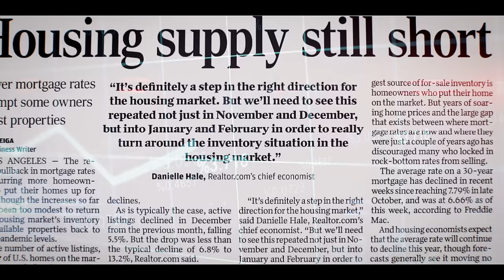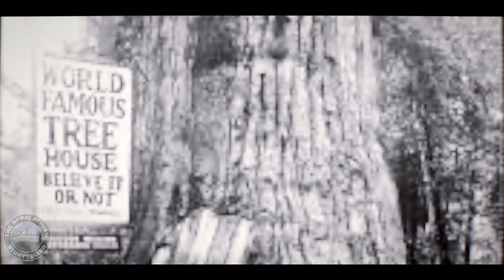The History of Stump Houses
The History of Stump Houses as told by The Appalachian Storyteller
Click the JOIN or THANKS button to support The Appalachian Storyteller

Story written by The Appalachian Storyteller
Photos from National Archives, Public domain, and paid researcher subscription to Newspapers.com, Ancestry.com, Proquest.com